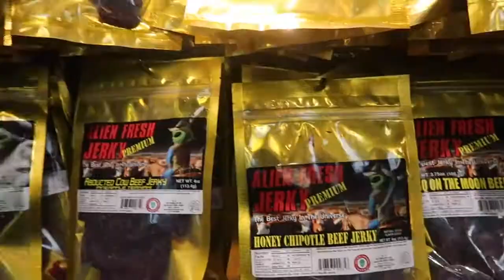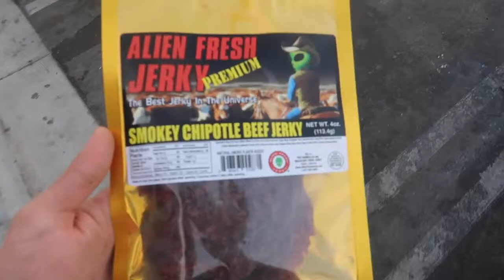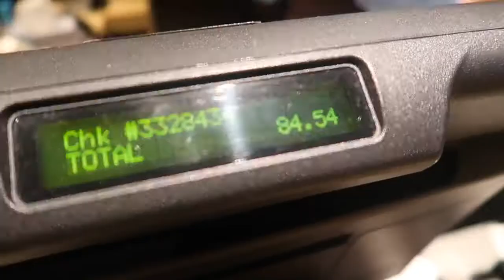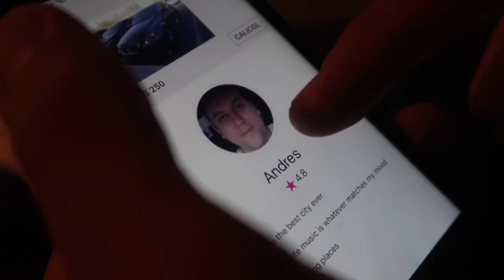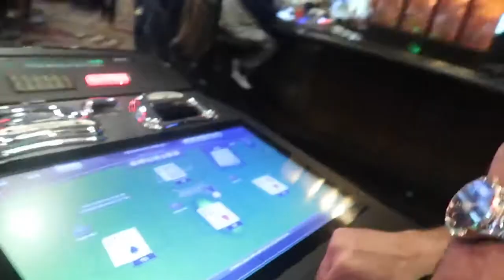THE MOST EXPENSIVE BUFFET IN LAS VEGAS most valuable